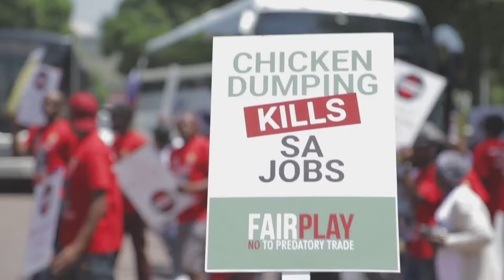Fairplay marches with FAWU against Illicit trade.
An interview with Francois Baird., founder of the FairPlay Movement. Filmed in 2018 as FAWU and FairPlay march to the South African Revenue Service demanding action against illicit trade.